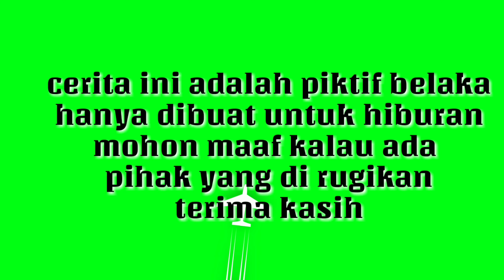BeHuanG BebaSahan#film pendek Indonesia_berbahasa Rambang#part :6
Film pendek berbahasa Rambang
Cerita ini menceritakan seorang yang begok yang melihat orang yang sedikit aneh.dia gak tau sama sekali bentuk hewan beruang.karna setau dia beruang kayak orang.. cerita ininhanya untuk hiburan semata